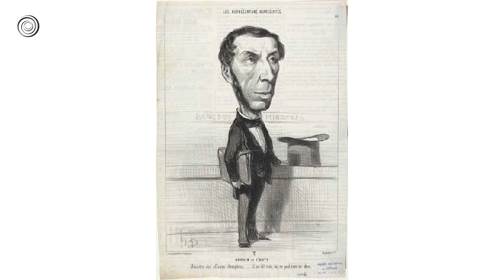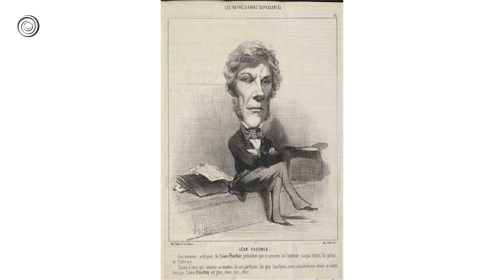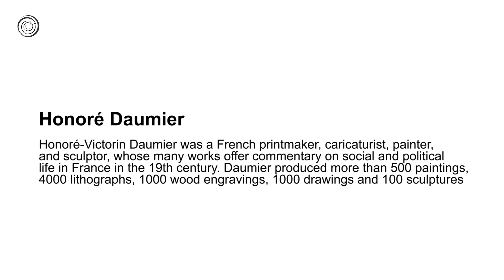Honoré Daumier | Great Artists | Video by Mubarak Atmata | ArtNature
Honoré-Victorin Daumier (1808 –1879) was a French printmaker, caricaturist, painter, and sculptor, whose many works offer commentary on social and political life in France in the 19th century.
Daumier produced more than 500 paintings, 4000 lithographs, 1000 wood engravings, 1000 drawings and 100 sculptures. A prolific draughtsman, he was perhaps best known for his caricatures of political figures and satires on the behavior of his countrymen, although posthumously the value of his painting has also been recognized